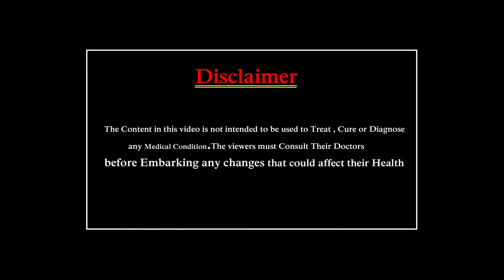ఈ ఆకుకూరలు తింటే గర్భం దాల్చడం పక్కా ? Helathy Leafy Vegetables | Eagle Health